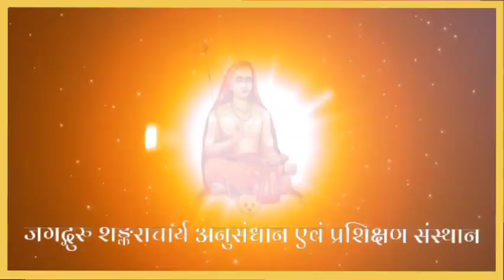कब कौन सी स्त्रियाँ जनेऊ धारण करती थीं? सनातन धर्म मे युगादि व्यवस्था क्या है? यज्ञोपवीत सम्बन्धित।।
जिज्ञासाएँ
क्या यज्ञोपवीत स्वर्ण, रजत अथवा ताम्र आदि का भी हो सकता है?
क्या स्त्रियाँ भी यज्ञोपवीत धारण करती थीं क्योंकि कई मंत्रों की द्रष्टा स्त्रियाँ हैं।
सनातन धर्म मे युगादि व्यवस्था क्या है?
क्या शुद्र जनेऊ पहन सकते हैं?
क्या स्त्रियाँ जनेऊ पहन सकती हैं?
जिज्ञासा समाधनकर्ता आचार्य:- आचार्य पं. राजेश राजौरिया वैदिक
यदि आपके मन मे कोई धार्मिक प्रश्न अथवा जिज्ञासा है तो आप हमारे आचार्य से सीधे अपने प्रश्नों का शास्त्रानुसार समाधान प्राप्त कर सकते हैं।

यह जानने के लिए हमसे जुड़ें और हमारे टेलीग्राम समूह में प्रश्न करें।

हमारे टेलीग्राम समूह से जुड़ने के लिए इस लिंक पर क्लिक करें।

★★★★सार्वजनिक निवेदन★★★★

आदरणीय सनातनधर्मी बहनों और भाइयों!

सनातनधर्म में आस्थावान् सनातनधर्मियों के कल्याण के लिए हमारी संस्था अनेक प्रकल्प आरम्भ कर रही है जिसके लिए आप सब के सहयोग की आवश्यकता आन पड़ी है अतः आपसे निवेदन है कि आप विश्व के किसी भी कोने में हों अपने सनातन धर्म, संस्कृति, परम्पराओं के लिए यथासम्भव सहयोग करें। आप ऐसा करेंगे हमें पूर्ण विश्वास है।
हमारे संस्था के वर्तमान लक्ष्य

जिज्ञासा_समाधान_केन्द्र:- सम्पूर्ण विश्व की जनता को आचार्यों द्वारा सनातनधर्म सम्बन्धित सभी प्रश्नों के उत्तर दिए जायेंगे। कोई भी इंटरनेट से सीधे हमसे प्रश्न पूछ कर उत्तर प्राप्त कर सकता है।

पुस्तकालय_निर्माण:- सनातनधर्म के समस्त शास्त्रों, ग्रंथों का एक विश्व स्तरीय पुस्तकालय जहाँ सनातनधर्म सम्बन्धित समस्त दुर्लभ ग्रन्थ उपलब्ध हों इसके अतिरिक्त एक डिजिटल पुस्तकालय का निर्माण करना।

आचार्य_संग्रह:- शोध संस्थान, प्रशिक्षण केन्द्र, गुरुकुल आदि के लिए विद्वानों, आचार्यों, की नियुक्ति।

शोध_संस्थान एवं अनुसंधान_केन्द्र:- समस्त शास्त्रों में विद्यमान समस्त विद्याओं, कलाओं, विधाओं के शोध और अनुसंधान के लिए विश्वस्तरीय शोध संस्थान एवं अनुसंधान केन्द्र का स्थापना करना।

प्रशिक्षण_केन्द्र:- धर्म के समस्त अंगों विद्याओं, कलाओं, विधाओं का प्रशिक्षण देना।

गुरुकुल:- बालकों को आधुनिक शिक्षा के साथ साथ भारतीय परम्परा के अनुसार समस्त वेदों, वेदाङ्गों, दर्शनों, उपनिषदों, स्मृतियों, पुराणों, संहिताओं, विद्याओं, कलाओं, विधाओं आदि की शिक्षा देना।

सत्संग_शिक्षा_केन्द्र:- आम जनता को सत्संग के माध्यम से सनातनधर्म की शिक्षाएं देना।

प्रशासनिक_परीक्षा हेतु शिक्षा_केन्द्र:- भारतीय संविधान सम्मत सभी प्रकार की प्रशासनिक, प्रतियोगितात्मक परीक्षाओं के लिए छात्रों को शिक्षित एवं प्रशिक्षित करना।

वैदिक_परिवार_रचना:- वैदिक परिवार रचना के लिए परिवारों का भारतीय परम्परा, सनातन धर्म/शास्त्रों के अनुसार शिक्षण, प्रशिक्षण करना। उन्हें मानव धर्म, वर्णाश्रम धर्म, माता, पिता, पुत्र, पुत्री, पति, पत्नी, भाई, बहन सहित सभी सम्बन्धों के एवं अन्य धर्मों/कर्तव्यों के पालन तथा नैतिक मूल्यों की शिक्षा देना।

हमारे अन्य महत्वपूर्ण लक्ष्य
○ग्राम्य रचना:- प्रत्येक गाँव में वैदिक सांस्कृतिक शिक्षा और संस्कार के केन्द्र स्थापित करना जिससे ग्राम्य संस्कृति का संरक्षण हो सकें और गाँव आत्मनिर्भर हो सके।

○गोरक्षा:- गोशाला निर्माण करना, गौ आधारित जैविक कृषि एवं चिकित्सा को बढ़ावा देना; पञ्चगव्यों के द्वारा औषधियों का निर्माण करना औषधालयों; चिकित्सालयों की स्थापना करना।

◆जंगल निर्माण:- अनेक प्रकार के पशु पक्षियों, औषधियों  वनस्पतियों के संरक्षण के लिए जंगलों का निर्माण करना इसके लिए व्यापक स्तर पर वृक्षारोपण करना।

○जल सञ्चय:- जल संरक्षण एवं भूमिगत जलस्तर में वृद्धि के लिए वर्षा का जल सञ्चय करना, इसके लिए तालाब, नहर, कुएं, नालियों का निर्माण, जीर्णोद्धार, सफाई कराना एवं वृक्षारोपण सहित सभी महत्वपूर्ण कार्य करना।

◆शास्त्रीय न्याय तन्त्र:- सनातनधर्म ग्रन्थों में वर्णित न्याय व्यवस्था के अनुसार सनातनधर्मी लोगों के आपसी विवाद में निर्णय देने के लिए न्यायद्वार/ न्यायकेन्द्र की स्थापना करना।

◆प्राणी मात्र के कल्याण के लिए आरम्भ किये जा रहे इन कार्यों में सहयोग के लिए आप हमें धन, भूमि, धर्मग्रंथ एवं अन्य वस्तुओं का सहयोग कर सकते हैं।
यदि आप हमारे सेवाकार्यों में आर्थिक सहयोग करना चाहते हैं तो सहयोग राशि आप हमारे इस बैंक खाते में भेज सकते हैं

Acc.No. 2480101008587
IFSC:-CNRB0002480
Add. Canara Bank
Vrindavan Branch

Contact सम्पर्क:-
जगद्गुरु शंकराचार्य सनातनधर्म संरक्षण न्यास
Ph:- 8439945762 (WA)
हमारे अन्य सोशल मीडिया प्लेटफॉर्म पर जुड़ें।